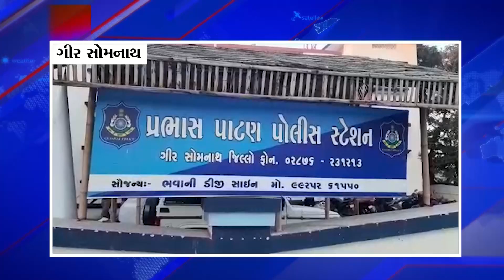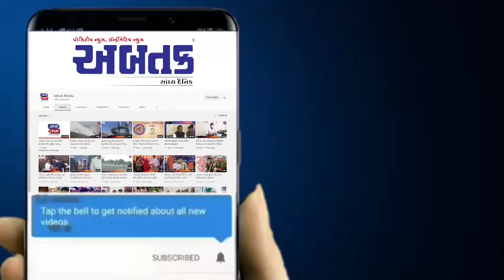સોમનાથ મંદિર વિશે ખોટી ઉશ્કેરણીજનક ટિપ્પણીનું ઈન્ટરવ્યુ વિરુદ્ધ પોલીસ એક્શનમાં